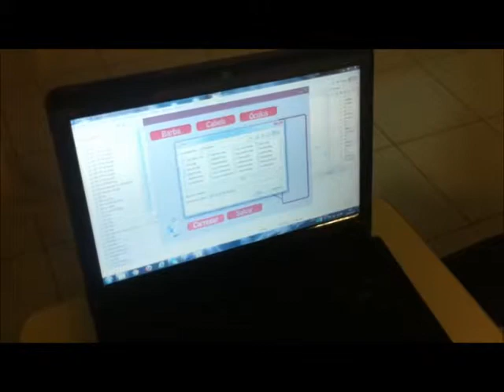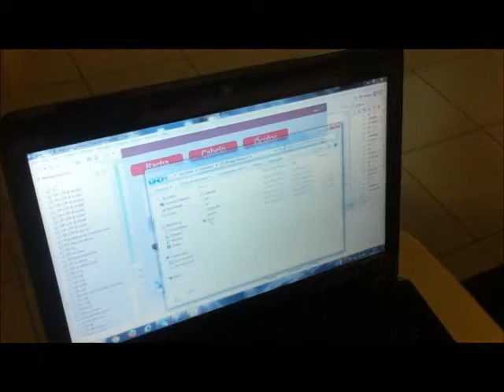OutrosProjetos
Projetos desenvolvidos por alunos do curso de Sistemas de Informação da Católica do Tocantins.